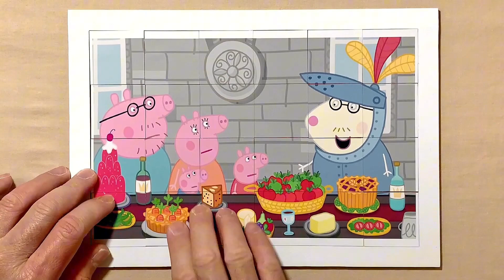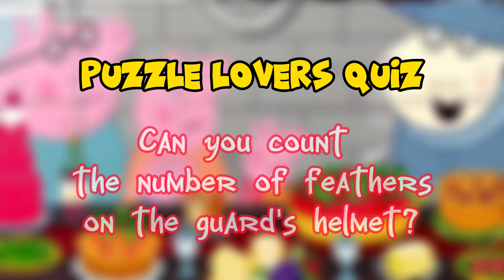Peppa And George Visit A Castle | Peppa Pig | Puzzle for kids and for fun | Puzzle Lovers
Hello, Puzzle Lovers is with you and today we'll show you how to solve properly a puzzle called Peppa And George Visit A Castle.